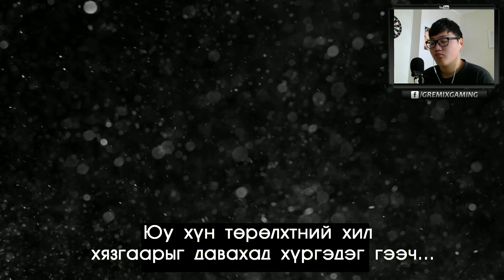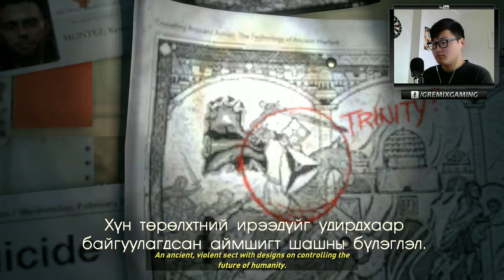БҮХ НУУЦЫН ЭХЛЭЛ [ROTTR] (1 -р хэсэг)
Сонирхолдоо хөтлөгдөн, зориг зүрх гарган том тоглоомыг, том сэтгэж эхлүүллээ гэж. Хэзээ дуусахыг нь мэдэхгүй ч хэсэг бүрийг нь сонирхолтой хийх болно оо. Хэрвээ бичлэг таалагдсан мөн дараагийн бичлэгүүдийг цаг алдалгүй үзэхийг хүсвэл:

👌 Бусад Social -ууд дээр дагах бол 👌